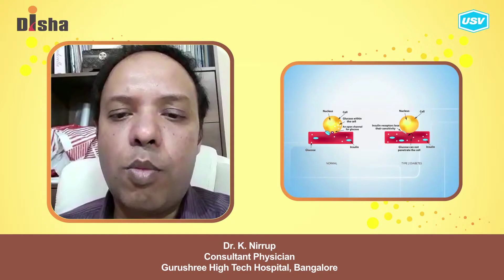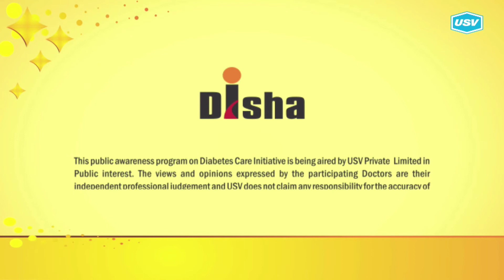Dr. K. Nirrup 3/3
Disha for Diabetes Awareness: Diabetes is one of the most Dangerous and rapidly growing diseases in India. Dr. K. Nirrup, leading Diabetologist explains more in this video. Please watch and share!